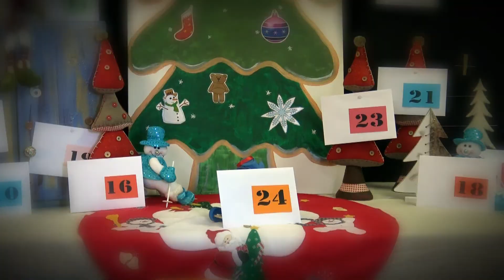CALENDRIER DE L'AVENT EN VIDEO 9 DECEMBRE HISTOIRE TOUT EN GLACE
Voici le vidéo du 9 décembre, je vous propose une nouvelle histoire la 2 éme de ce calendrier "Tout en glace" je sais que pour certain et certaine cela rappellera de bon souvenir. C'est l'Histoire de Firmin et Augustin qui ont échouer sur tout en glace mais ils doivent repartir pour la distribution des cadeaux avec le père Noel!
Rendez-vous demain pour une prochaine vidéo
Florence